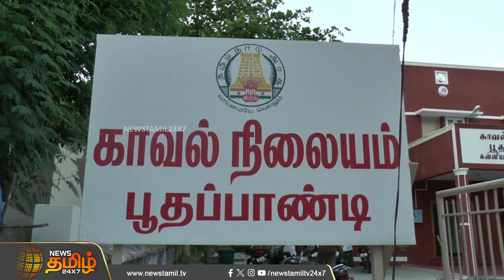பணம்னு வந்துட்டா பாசமெல்லாம் வேஷம்..உயிருக்கு உலைவைத்த கடன் பிரச்னை.. குமரியை உலுக்கிய சம்பவம்